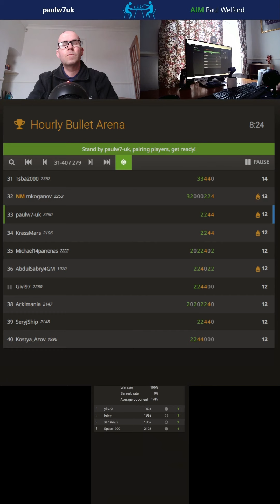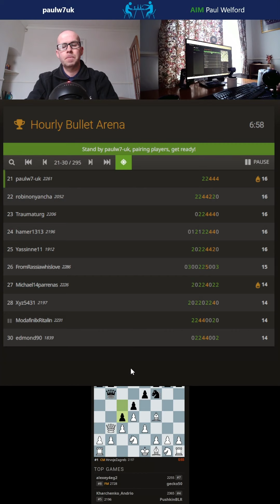paulw7uk chess 7 out of 7 bullet arena 11th out of 332 lichess.org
paulw7uk chess. this is 1-min bullet chess on lichess.org. we managed another rare unbeaten run in this arena - but lots of luck, blundered mate in 1 in at least 1 game but was missed. rating performance 2433 v average opponent 1933. arena on lichess.org
0:00 game 1 win v 2125.
1:28 game 2 win v 1952.
3:28 game 3 win v 1963.
5:33 game 4 win v 1621.
7:43 game 5 win v 1855.
8:56 game 6 win v 2152.
11:24 game 7 win v 1862.